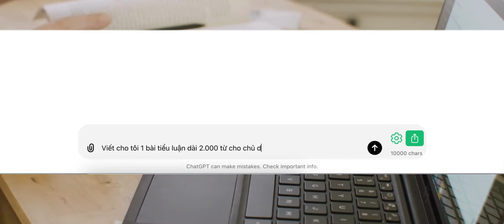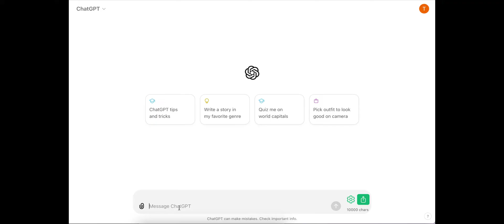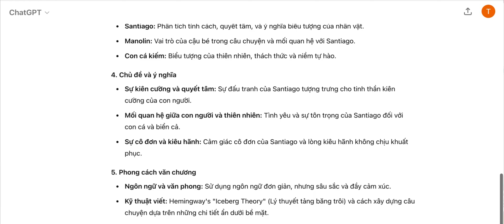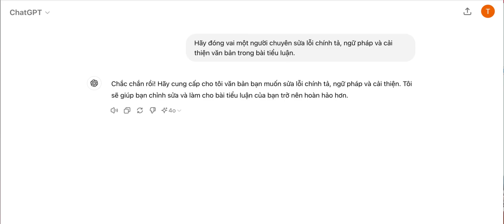Viết tiểu luận bằng ChatGPT: Công thức NÂNG CAO cho bài chi tiết hơn | ỨNG DỤNG A.I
◉ Từ tư duy đến tạo kịch bản bằng AI (video quay sẵn)

◉ Promptique Create: Bộ tài liệu độc quyền mình đã dùng để tạo nên mọi prompt phục vụ thực tiễn trong Marketing và xây kênh - được các doanh nghiệp hoàn toàn hài lòng

Nỗi ám ảnh khi viết bài tiểu luận là bạn cần đọc rất nhiều thông tin trong thời gian ngắn. Sau đó là phải ghi nhớ và triển khai từng ý mạch lạc nhất. Nhưng nếu sai chính tả vài lỗi nhỏ, cảm quan về tiểu luận của bạn lập tức sẽ bị giảm sút. Và để "một thân" làm hết những đầu việc đó, bạn sẽ mất 3 tuần để cho ra 1 bài tiểu luận "chưa chắc" ưng ý.

Nhưng với ChatGPT, bạn có thể giải quyết tất cả từ thông tin đến chính tả ngữ pháp bài tiểu luận của mình chỉ trong vòng 3 giờ đồng hồ.